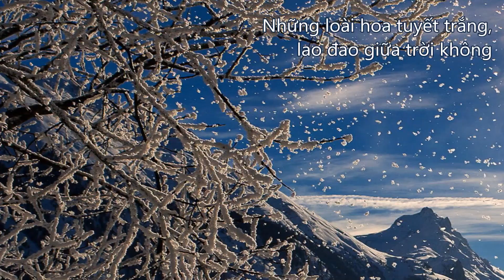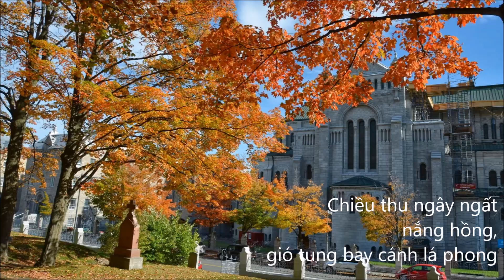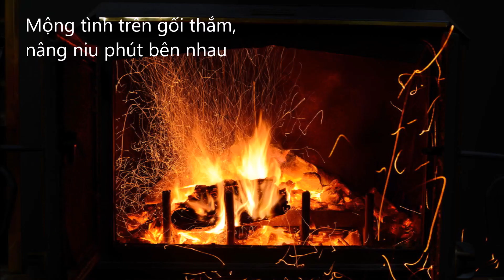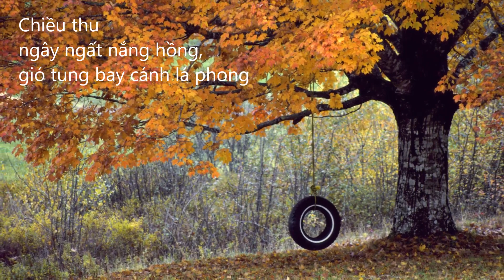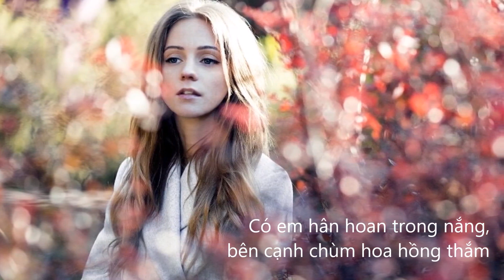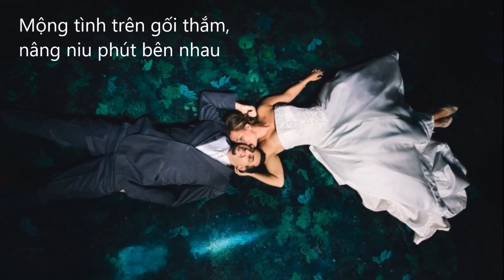Chiều đông tuyết rơi - Mai Anh Tuấn - Quỳnh Dao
Nhạc và lời : Mai Anh Tuấn
Hoà âm       : Quang Đạt
Tiếng hát    : Quỳnh Dao